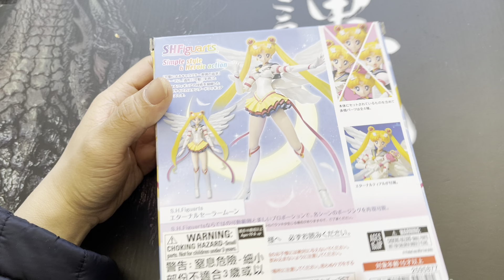万代Bandai shf 美少女战士 25周年 永恒月野兔Eternal Sailor Moon开箱